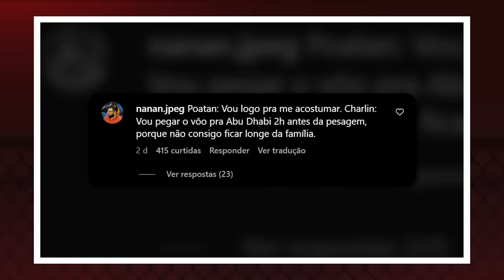POATAN X CHARLES DO BRONX: A DIFERENÇA